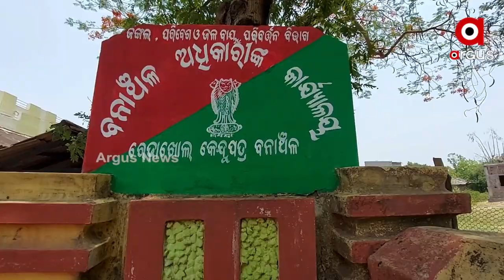ଅବହେଳିତ କେନ୍ଦୁପତ୍ର ତୋଳାଳୀ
ପଶ୍ଚିମ ଓଡିଶାରେ ଅଧିକାଂଶ ଲୋକେ କେନ୍ଦୁପତ୍ର ତୋଳି ଜୀବିକା ନିର୍ବାହ କରନ୍ତି । ଖରା ଦିନ ହେଲେ ବହୁ କଷ୍ଟେ ମଷ୍ଟେ କେନ୍ଦୁପତ୍ର ସଂଗ୍ରହ କରନ୍ତି । ଏହି ବ୍ୟବସାୟରୁ କୋଟି କୋଟି ଟଙ୍କା ରାଜସ୍ବ ପାଉଛନ୍ତି ସରକାର । ମାତ୍ର ଏହି ତୋଳାଳୀଙ୍କୁ ଅଣଦେଖା କରୁଛନ୍ତି ରାଜ୍ୟସରକାର । ୨ ବର୍ଷ ହେଲାଣି ସରକାରଙ୍କ ଅନେକ ଯୋଜନାରୁ ବଂଚିତ ହୋଇଛନ୍ତି କେନ୍ଦୁପତ୍ର ତେଳାଳି ମାନେ ।